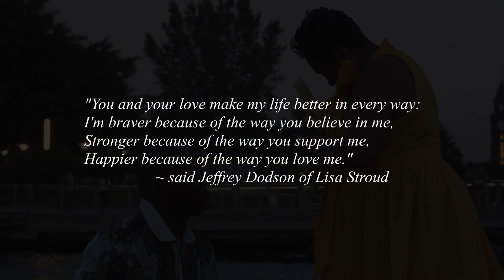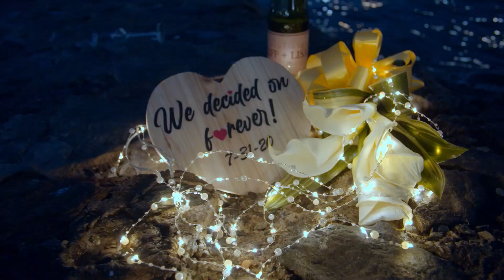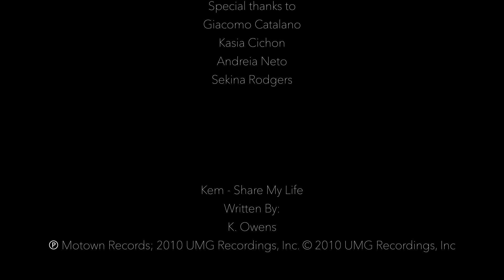Jeff + Lisa's 5-Year Anniversary Shoot and Surprise Engagement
On July 31, 2020 at approximately 8:15pm, Jeff asked Lisa to live with him Happily Ever After.  We Filmed It and edited a little video for them to keep as a memento.

Year: 2020
Run Time: 5 Mins. 39 Secs.

Couple: Jeff & Lisa
Director of Photography: Peter Morris
2n Unit Director: Rafal Cichon
Edited by: Peter Morris

Written By: K. Owens
Motown Records
2010 UMG Recordings, Inc.

:: Kem - Lie To Me
Written By: Kim Lamont Owens, Anthony Hamilton,
James Poyser & Salaam Remi
Motown Records
2020 UMG Recordings, Inc.